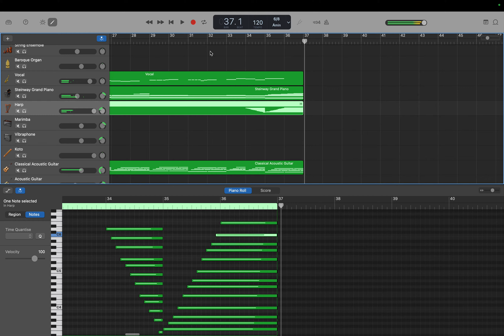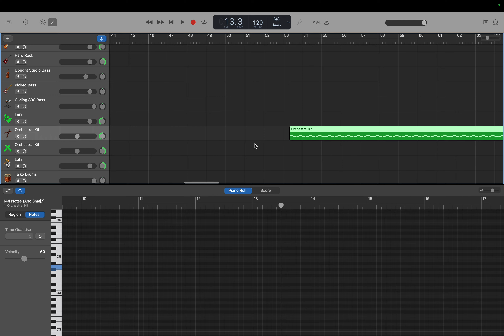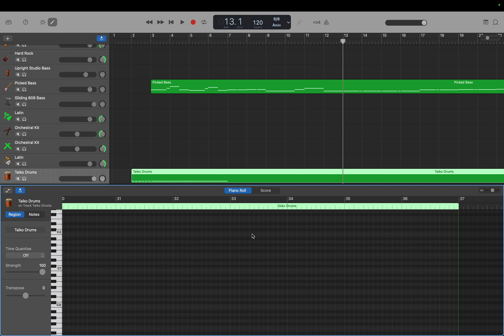作編曲: オペラ演歌 (Op.75) step 21: Cメロ1への間奏楽器入力 by Hiroki 20231225aj